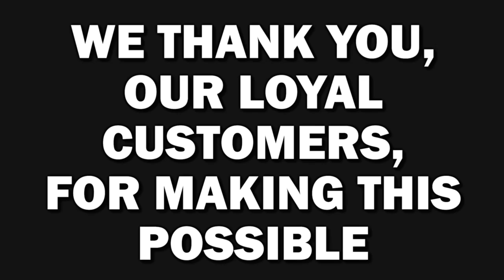McDonald History Short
McDonald GMC Cadillac was purchased in 1980 has been growing ever since.